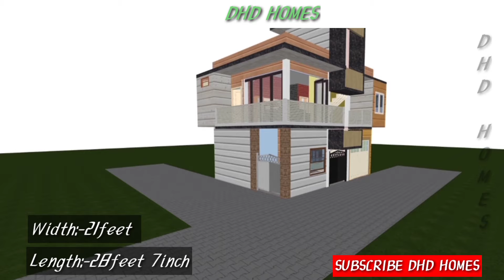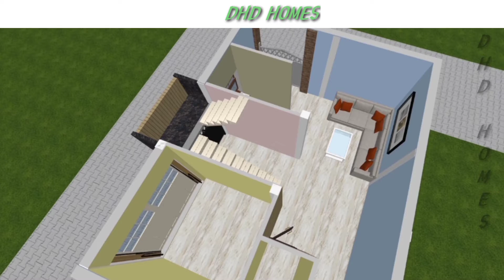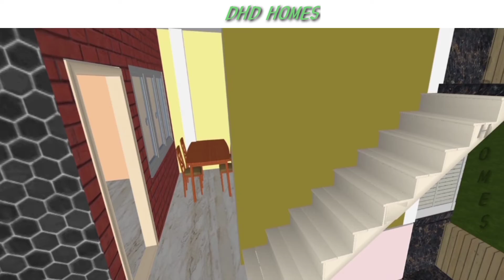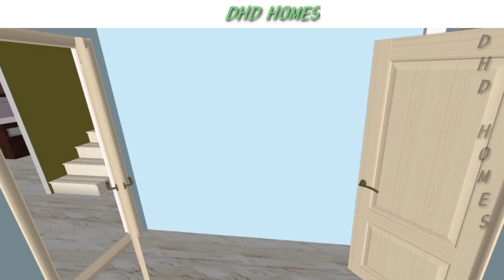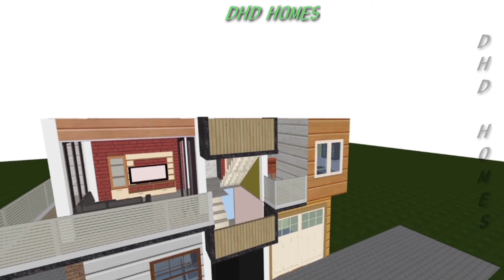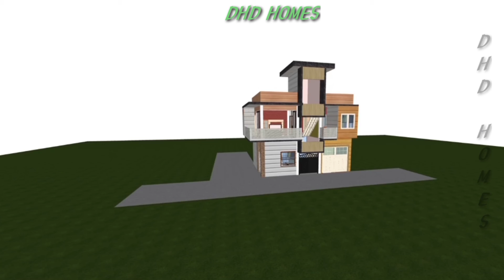60-65 gaj house Design||60 गज में घर का नक्शा|| 21x28 house design 3D model || DHD House design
दोस्तो ,
आपको घर बनाने में लाखों रुपये खर्चा करने से पहले आप अपने घर का 3D घर का नक्शा ओर वीडियो बनवा कर देखले । जिससे आपको पता चल जाये कि आपके सपनो का घर कैसा दिखेगा

घर का 3D नक्शा बनवाना हुआ और भी आसान नीचे दिए गए No. पर अपनी detail भेजे

ऐसे ही ओर भी डिज़ाइन हमारे चैनल में बहोत सारे है चेक करो क्या पता आपको जो चाहिए वो मिल जाये

50 gaj house design

30 gaj home plan (15 × 17)

12× 45 home plan

13 x 27 house design

10 x 40 house design

12 x 30 house design

12 x 30 house design

12 x 30 house design

50 gaj house design

40 gaj house design

80 Gaj home plan

14 by 35 home plan

10 by 40 home plan

14 by 30 house design

15 by 30 home plan

10 by 27 home plan 3D ( 30 gaj )

50 gaj home plan

12 by 45 home plan

14 x 28 home plan

16 x 50 home plan 3D

12.5 by 22 house design

12 by 50 home plan

40 by 13 home plan

18 by 35 house design

13 by 45 home plan

14 by 22 house design

30 gaj house. ( 9x 33 home plan)

25 gaj shope design

11 by 33 home plan

13 by 27 home plan